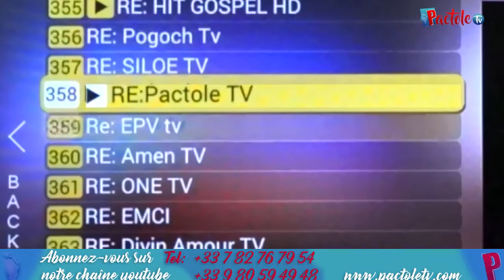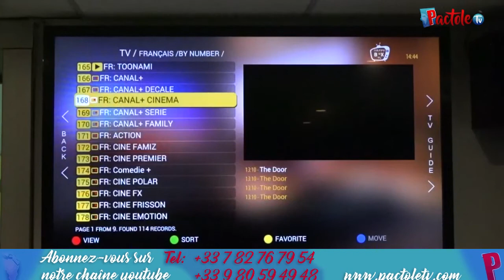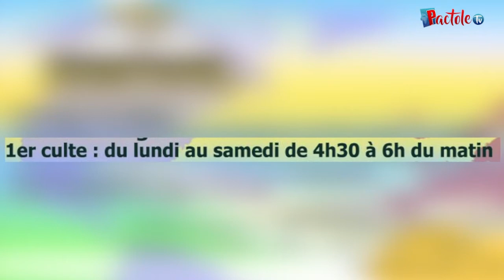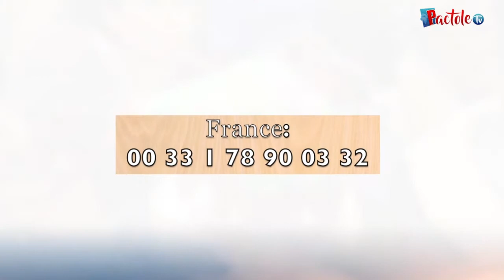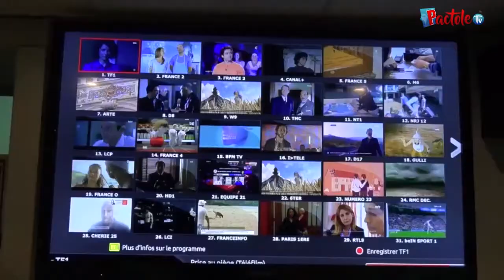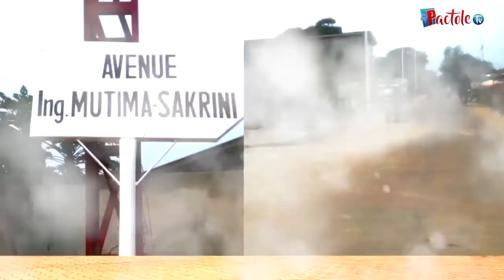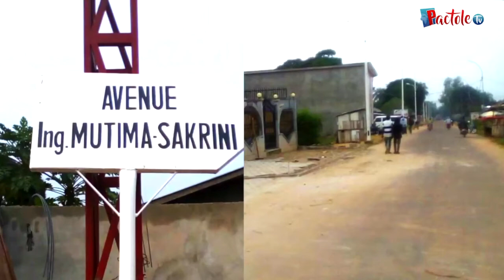2018 Année de tous les défis et de l'espérance par la grâce du Seigneur Jésus-Christ